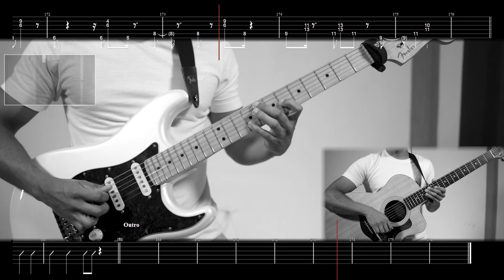[🎼TABS] Yorushika Chinokate | ヨルシカ チノカテ Guitar cover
▫️ Thomas Mattew  ▫️ Thomas Smith

💾 Software:
- Neural DSP (Archetype Cory Wong)